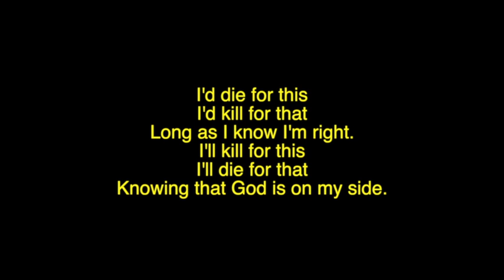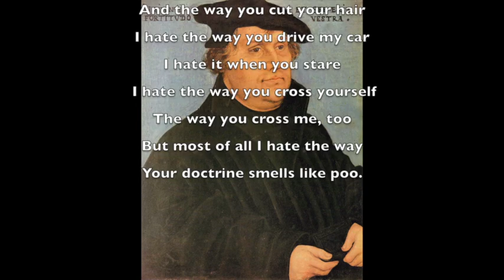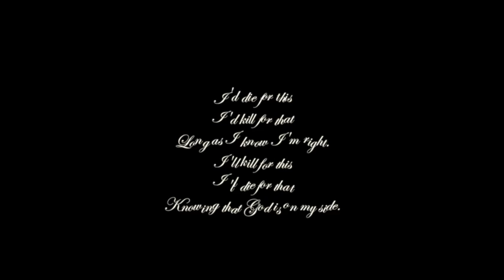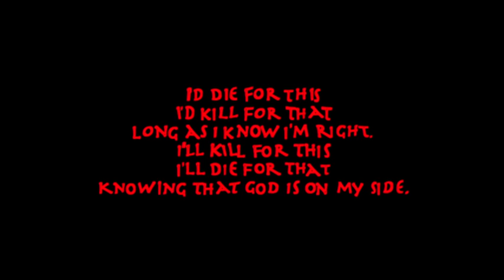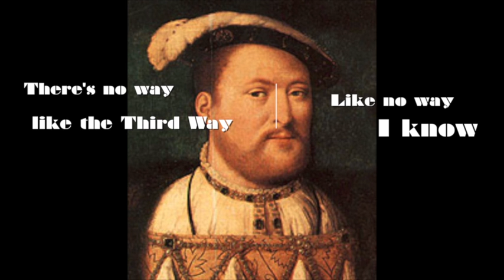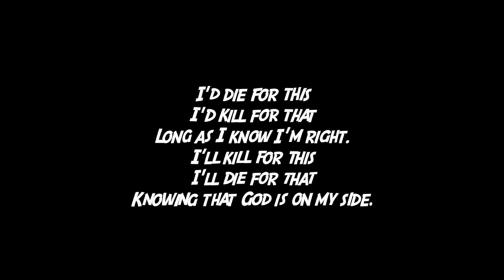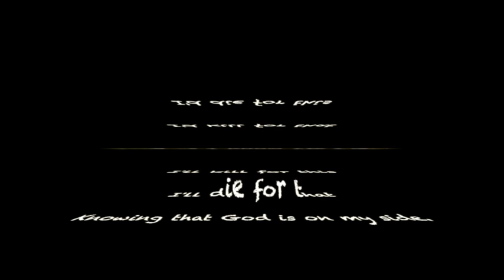Reform! the Musical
History of the Protestant Reformation summarized in 7 minutes. As a Broadway musical. By Ken Read.